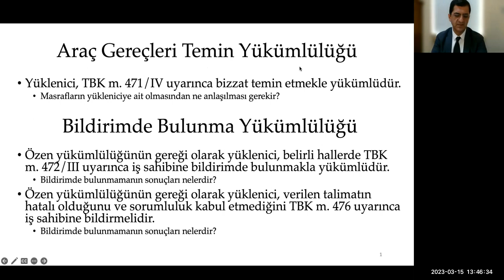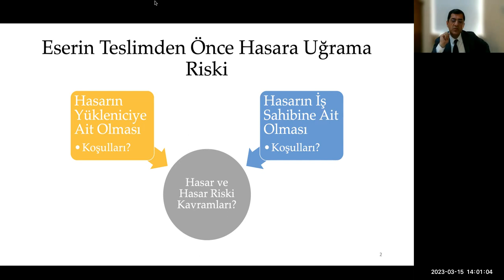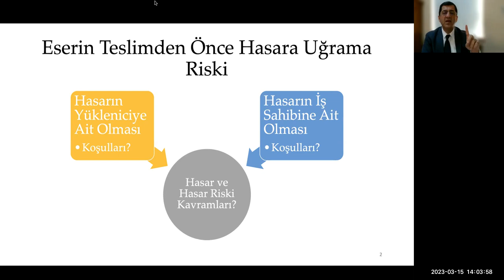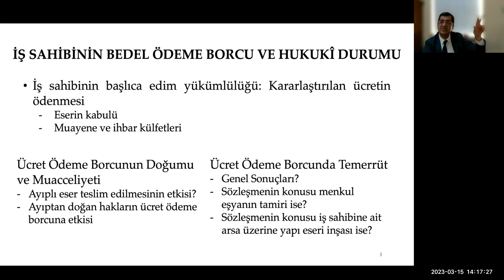Prof. Dr. Halil Akkanat: Borçlar Hukuku Özel Hükümler-6: Eser Sözleşmesinde Hasarın İntikali -1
Eser Sözleşmesinde Hasarın İntikali ve Bedel Ödeme Borcu Kısım 1
Hasarın Geçişi
Riskin Geçişi
Bedel Ödeme Borcu
Bedel Ödeme Borcunun Doğumu
Bedel Ödeme Borcunun Muacceliyeti